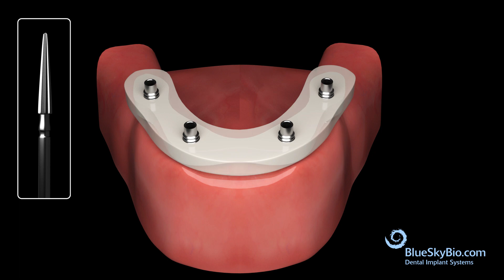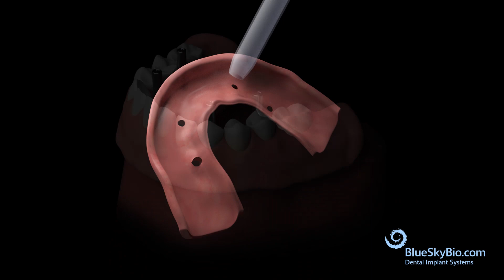Trilor Arch Bar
The Trilor Arch Bar technique is a very adequate and affordable way to make a temporary prosthesis.

Here is the patient’s lower mandibular arch with four implants and multi-unit cylinders. Take a piece of pink wax and index the positions of the multi-unit cylinders.

Place a Try lor Arch bar under the wax and mark the holes. Use a lab handpiece and cut holes into the Try lor Arch bar. Place the Try lor Arch bar over the cylinders. Using a bur, trim down the Try lor Arch Bar.

Pick-up the cylinders in the Try lor bar using a resin cement such as Panavia.  Then once complete, they are cut down to flush with the top of the bar. Trim the underside of the bar.

Hollow out the internal of the denture so it fits passively over the Try lor bar in preparation for the pickup.  Create small holes in the top of the denture for long multi-unit cylinder screws to protrude through.

Syringe pink acrylic material into the denture. Place back onto the bar and complete pick-up. Cut off the flanges and pa lish the denture. Shave the underside of the denture to ensure it is convex and cleansable. The Try lor bar is completely encased.